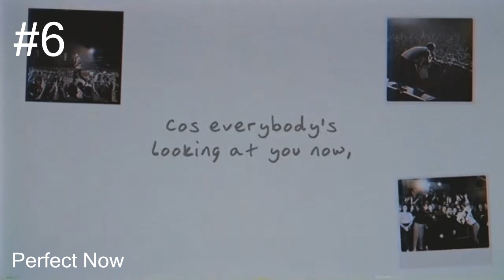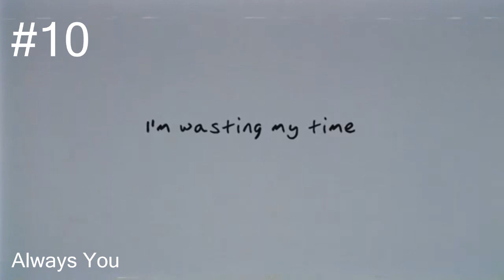Guess The Song - Louis Tomlinson 1 SECOND #1